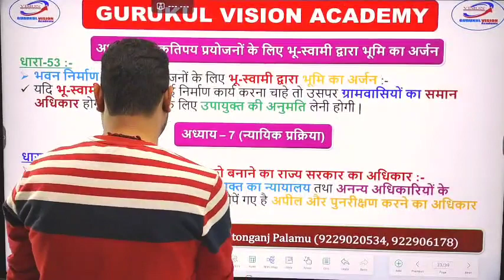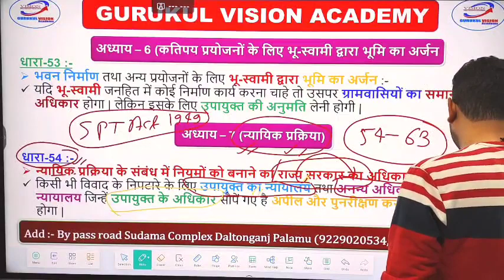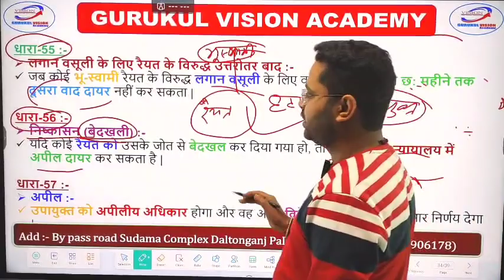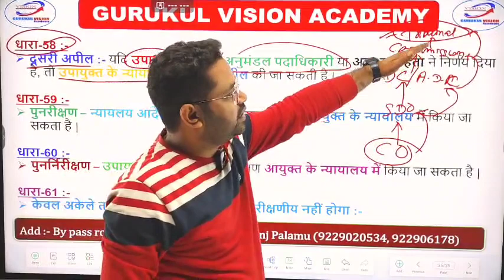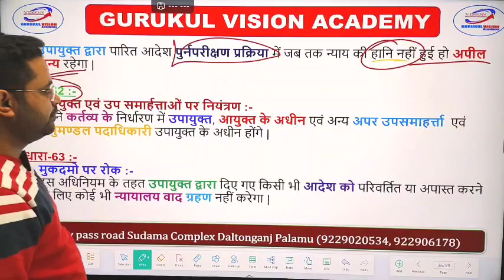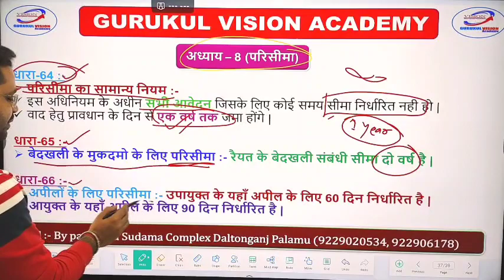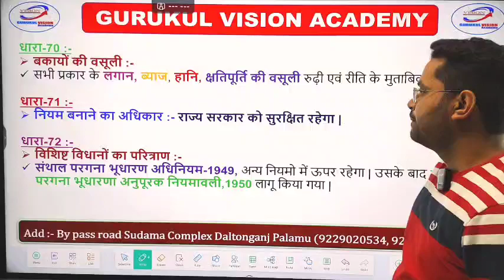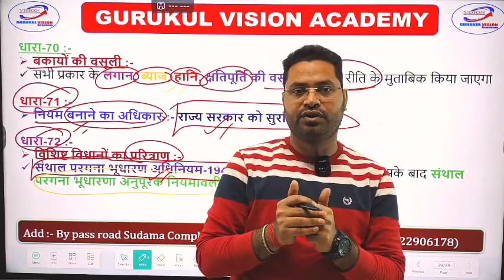SPT ACT-1949 FOR JPSC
jpsc,jh.police,jssc, railway practice set 2024 bpsc practice set 2024book PREVIOUS YEARS QUESTIONS PAPER with @Yuvraj sir# GURUKUL VISION ACADEMY वर्तमान संदर्भ में होने वाले सभी प्रतियोगी परीक्षाओं के लिए काफी महत्वपूर्ण सामग्री जरूरतमंद छात्रों के लिए व्यवस्था करने में लगा हुआ है तकी उनको इस चैनल से फायदा हो और भगवान उनको एक अच्छा सा सक्सेस दिला कर उनके चेहरे पर खुशी की मुस्कान दे 🙏🙏🙏